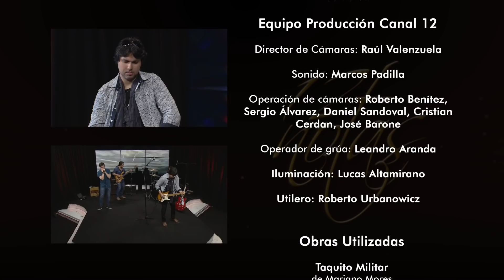12 Notas 7º Ciclo - Tito Agulla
Doce Notas, programa de TV de Canal 12 Misiones que difunde el trabajo de los artistas de la región.